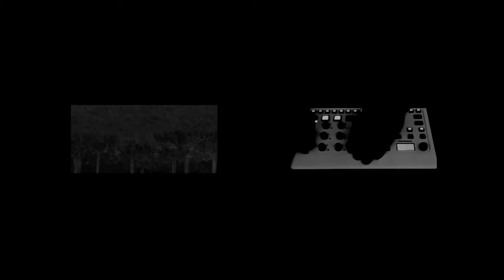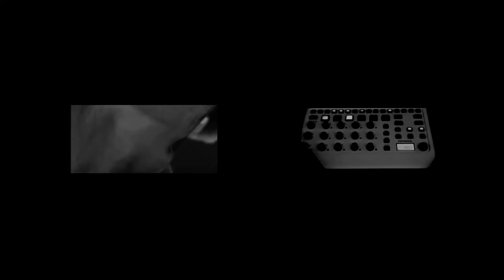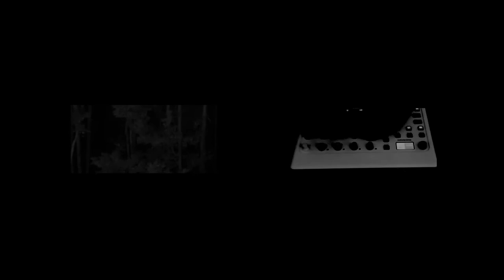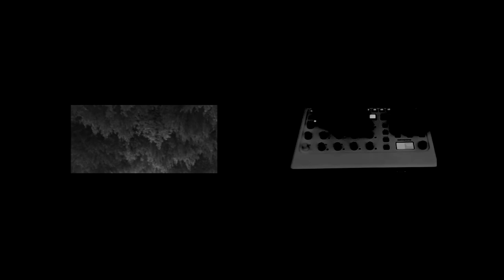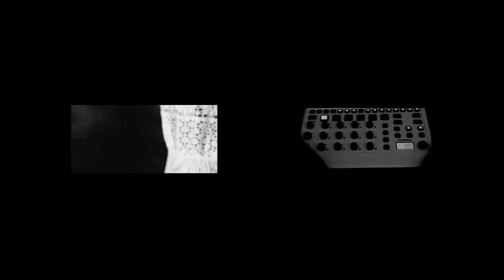Live improvised glitch session / micro-sampling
Performance by Kaltbluetler
Cropped video by Nanne Springer